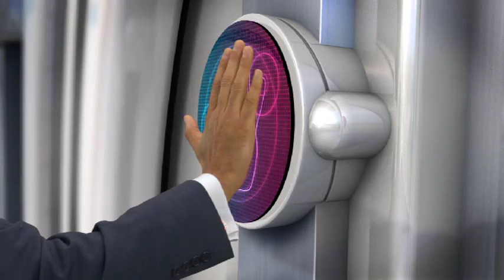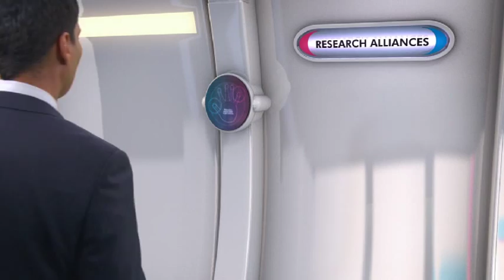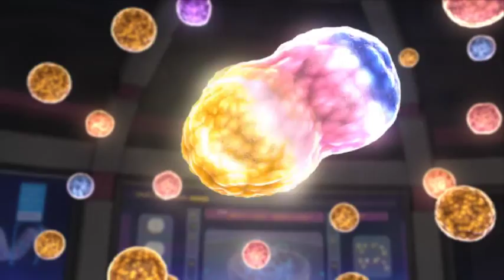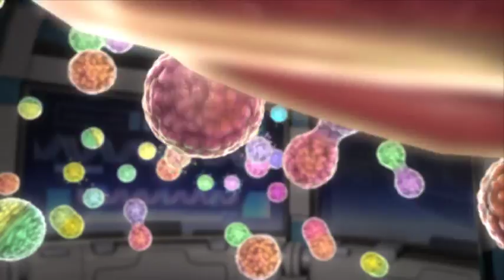EISAI MORPHOTEK / VICTOR VELEZ